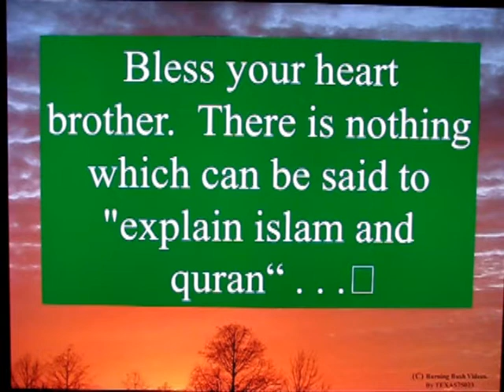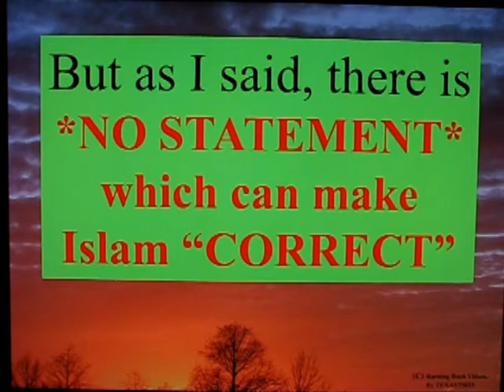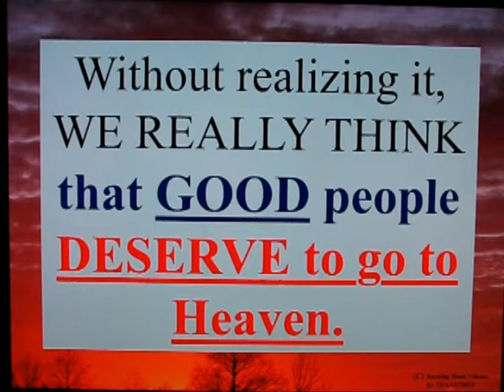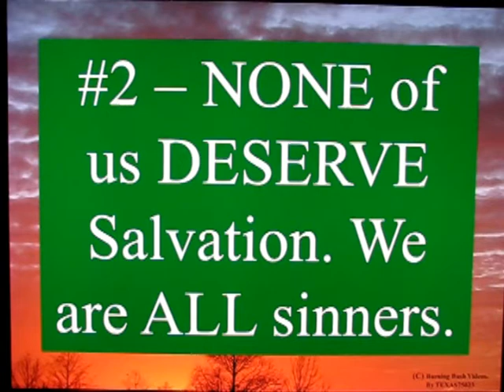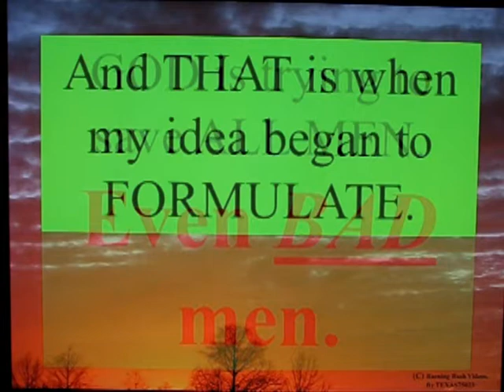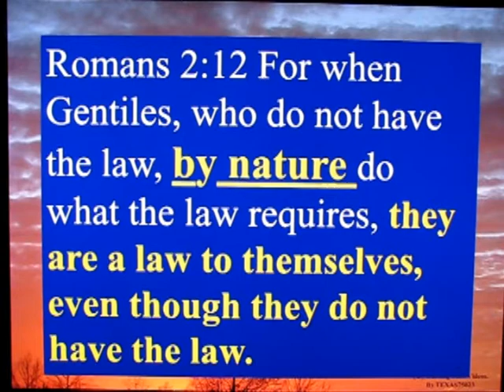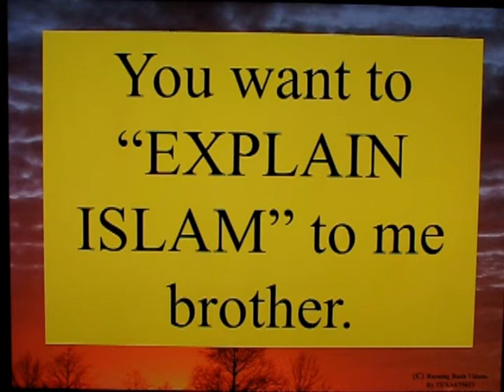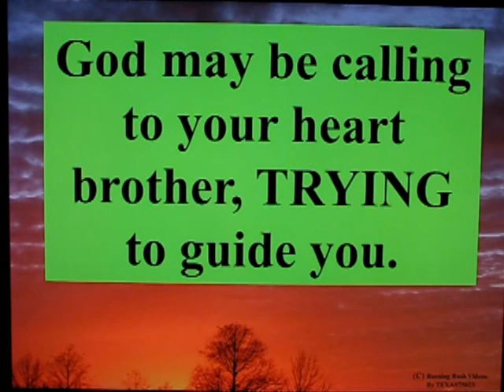Letter to a Muslim Brother - 32 - Understanding Islam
Understanding Islam - There are several categories of understanding.  And understanding does *NOT* mean acceptance.  In fact, once one *UNDERSTANDS* the actual purpose of Islam, one is compelled to *REJECT* Satan's Scheme, for it only has one purpose - to deceive sincere people - who would otherwise be inclined to SEEK GOD - and to DAMN THEM in a web of deception.